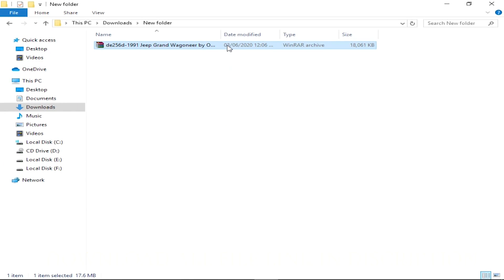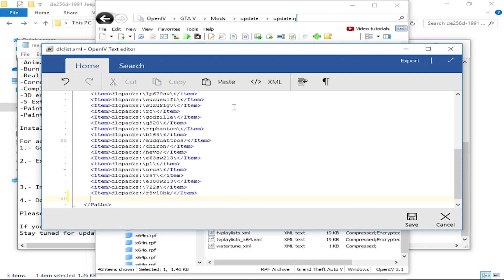GTA 5|How To install Jeep Grand Wagoneer 1991 add-on method tutorial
MOD LINK
CAR MOD